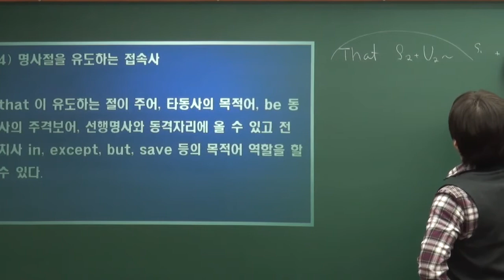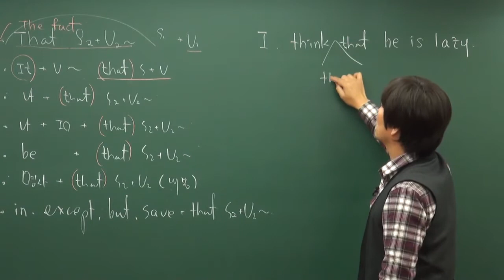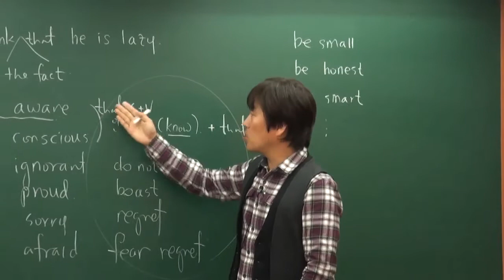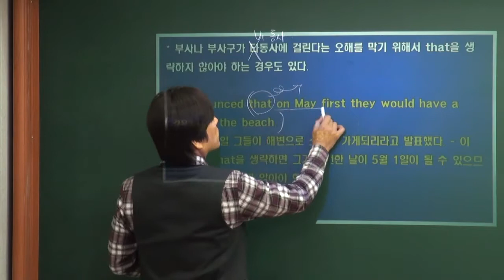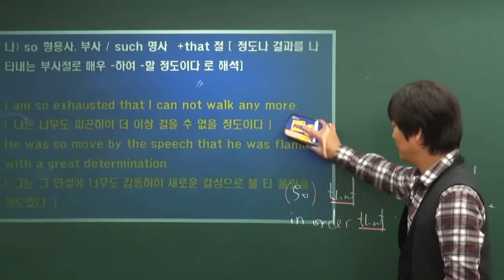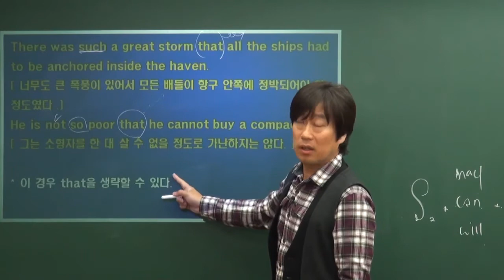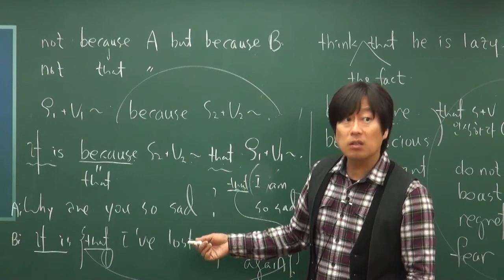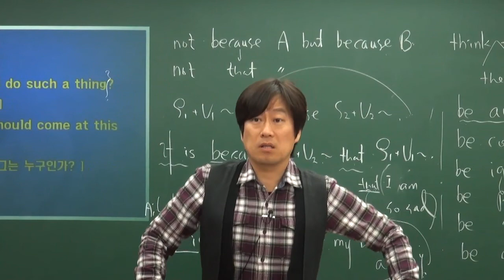바른영어훈련소-김정호-TEG Advanced 맛보기